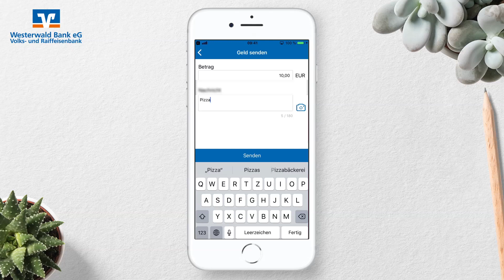Schritt für Schritt erklärt: Geld versenden mit Kwitt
Abfeiern. Ausleihen. Kwitten.

Mit Kwitt senden Sie schnell und einfach per Smartphone Geld an Freunde. Ob beim gemeinsamen Restaurantbesuch, im Café oder wo auch immer Sie unterwegs sind: Mit Kwitt können Sie einfach und sicher Geld senden und anfordern - Geldbeträge bis 30 Euro sogar ohne Eingabe einer TAN.

Erfahren Sie jetzt mit unserer Schritt-für-Schritt-Anleitung, wie Sie mithilfe der Funktion Kwitt in der VR-BankingApp Geld an Freunde versenden.